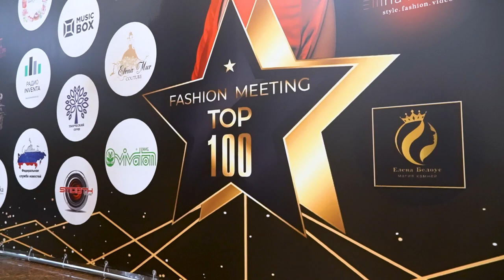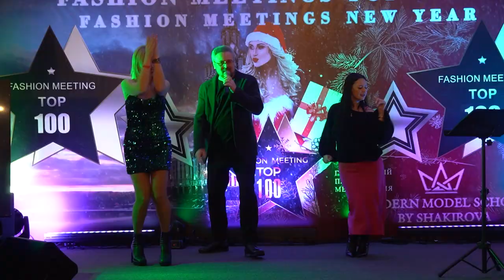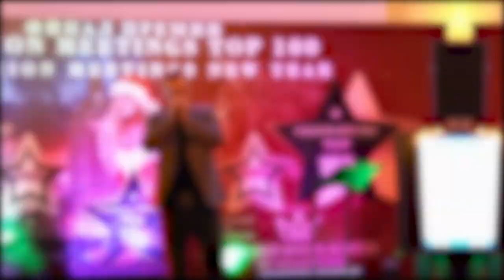Премия Fashion Meeting Top 100 17_12_2023. Промо-ролик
г.Москва. Премия Fashion Meeting Top 100 17_12_2023. Промо-ролик